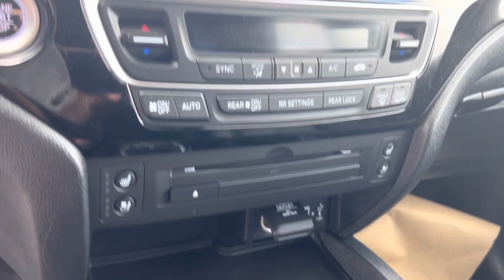PW2138 - 2020 Honda Ridgeline Touring at St Albert Honda